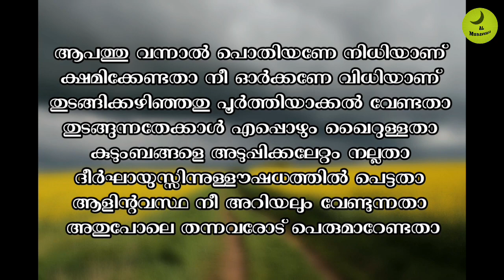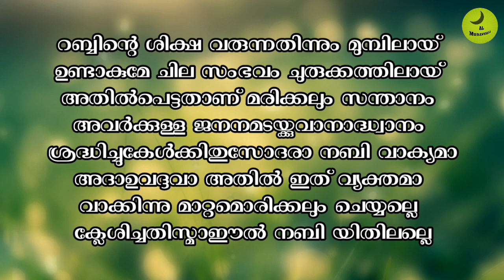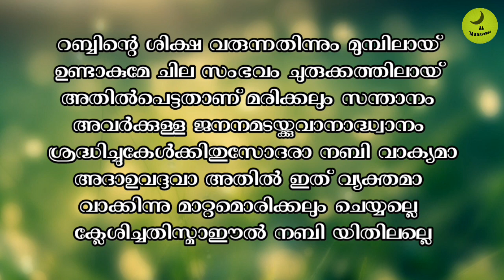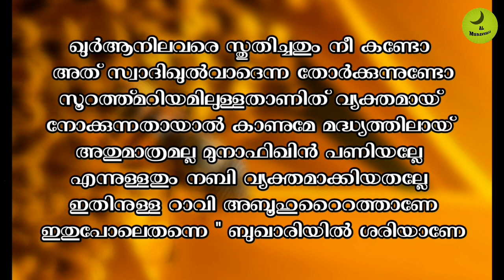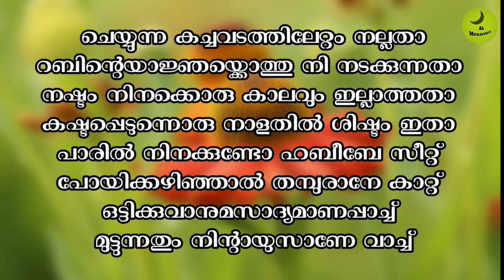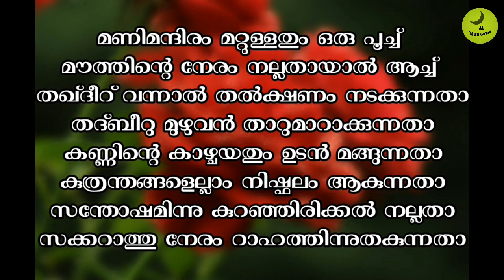തഴവ ഉസ്താദ് ബൈത് പാരിൽ നിനക്കുണ്ടോ ഹബീബേ സീറ്റ് | തഴവ ബൈത് തത്വസംഹിത ഭാഗം 2 thazhava usthad baith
പാരിൽ നിനക്കുണ്ടോ ഹബീബേ സീറ്റ് | തഴവ ബൈത് തത്വസംഹിത ഭാഗം2

The channel produces Islamic videos.  Al-Munawara offers you a wealth of Islamic knowledge, from time to time, from Islamic topics, jurisprudence, Madh-songs, Thazha Ustad's beautiful bytes, self-healing speeches and Islamic Tech videos.

thazhava usthad baith
ഇസ്ലാമിക കഥകൾ

ഇസ്ലാമികപരമായ വീഡിയോകളാണ് ഈ ചാനൽ പ്രൊഡ്യൂസ് ചെയ്യുന്നത്. ആനുകാലിക ഇസ്ലാമിക വിഷയങ്ങൾ,കർമശാസ്ത്ര ക്ളാസുകൾ,മദ്ഹ് ഗാനങ്ങൾ തഴവ ഉസ്താദിന്റെ മനോഹരമായ ബൈതുകൾ,ആത്മ സംസ്കരണ പ്രഭാഷണങ്ങൾ,ഇസ്ലാമിക് ടെക് വീഡിയോസ്, എന്നിങ്ങനെ ഒരുപാട് ഇസ്ലാമിക അറിവുകൾ അൽ മുനവ്വറ നിങ്ങൾക്ക് സമർപ്പിക്കുന്നു

🔶Islamic travel videos

🔶Islamic tech videos